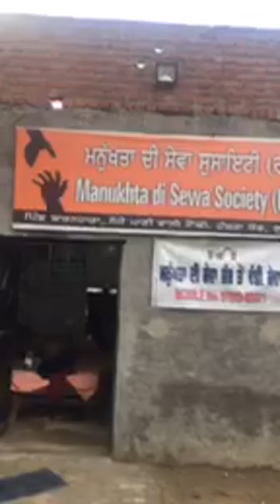Mandeep Kaur Sidhu , Founder Smile Care NGO, Visiting Manukhta di Sewa Society, Ludhiana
Today, i.e. dated 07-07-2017, Madam Mandeep Kaur Sidhu, Founder Smile Care NGO visited Manukhta di Sewa Society, Ludhiana. It was her personal visit as she was influenced by seeing post and videos of Manukhta di sewa Society, Ludhiana page. She met all available members and patients of society. She was amazed to see that how Manukhta di Sewa Society, Ludhiana team is serving to those needy people, who are having rotten wounds with worms and to whom even their own parents or relative can't dare to touch/deal with. She tried to aware Ludhiana citizens to help this society and visit for picnic and service here along with family and to support them.